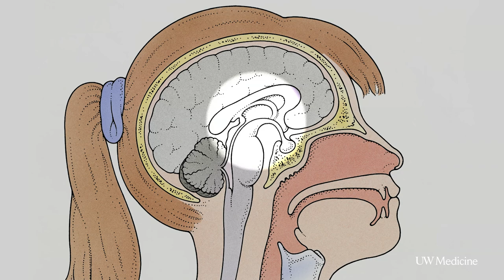Finding care as an adult with hydrocephalus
Finding medical care shouldn't be difficult, especially for a life-threatening disorder, but it can be for people living with hydrocephalus. Mary Conyard was diagnosed at 4 months old with the condition in which spinal fluid builds up in brain cavities.  At age 20, after two decades of consistent care, she struggled to find a neurologist who would see her regularly. Then she met Mike Williams, who leads UW Medicine's formal transitional hydrocephalus program. See our related blog post.